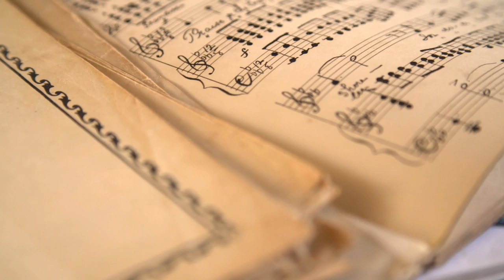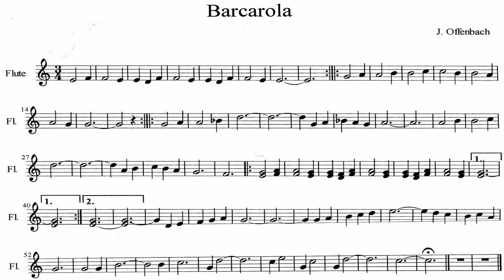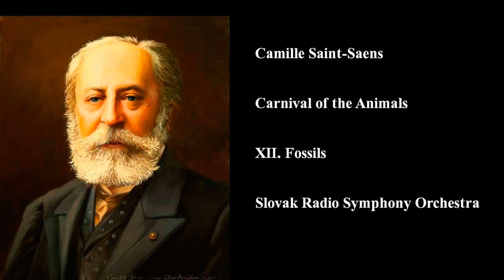La música que nació del mar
Son muchos los artístas que han utilizado el mar como fuente de inspiración para sus creaciones. En todas las ramas del arte y por su puesto en la música ha sido un estímulo permanente hallando cantos y melodías en un mar que agrupa todos los sonidos.

Los músicos han sido capaces de adentrarnos en ese mundo sonoro inabarcable logrando emocionarnos con el ensoñador canto de las sirenas o de las ballenas, el furor de la tempestad embistiendo los acantilados o del agua desplomándose sobre la arena.

Los orígenes exactos de la música son obscuros pero fue la voz humana y la percusión una de sus primeras manifestaciones que no dejaron a su paso huella arqueológica alguna.

Las caracolas marinas fueron uno de los primeros instrumentos musicales y soplar por ellas ha tenido una función ascentral y ceremonial en muchos lugares del mundo.

El mar es un cofre que alberga infinidad de secretos. La música de sus profundidades esconde enigmas como el hermoso canto de las ballenas jorobadas. Estos animales, que producen el canto más largo y complejo del mundo animal, pueden llegar a entonar canciones de hasta treinta minutos. Una ballena se puede comunicar desde Canadá con otra ubicada en Puerto Rico aunque cada vez sean más preocupante las interferencias que produce el tráfico marítimo en la comunicación de estos animales marinos si consideramos que su única forma de subsistencia es la comunicación con sonidos dada su escasa agudeza visual.

Para relacionarse con el universo marino, nuestros antepasados idearon una efectiva puerta de entrada y salida:  los puertos. Cada puerto del mundo nació como una plataforma de operaciones destinada a concentrar y favorecer el trabajo en el mar.  En ellos cohabitan no sólo las personas, los barcos, las mercancías y el dinero, sino además el arte y el pensamiento. No podrá extrañar a nadie que el mar y los puertos hayan desempeñado un papel protagonista en el acontecer de las artes y la cultura en general. En cuantiosas ocasiones los temas han servido de referente o de sugestión para poemas, pinturas, música sinfónica, ballets, u óperas...

Por lo que respecta a la música culta, fue la compuesta durante buena parte del siglo XVIII hasta principios del siglo XX . La razón quizá debamos buscarla en la preponderancia que tuvo a lo largo este periodo el romanticismo; movimiento proclive a ensimismarse igualmente ante la fuerza indomable de la naturaleza exaltada y violenta como ante la contemplación que empujaba a la melancolía y la reflexión.

Una estupenda y significativa muestra de la música orquestal relacionada con el mar es la que a continuación se ofrece:
El holandés errante, también conocida como El buque fantasma, ópera de Richard Wagner que se estrenó en 1843 en la ciudad de Dresde, y narra la redención por amor de un marino condenado a vagar eternamente por el mar en un barco fantasma.

Las dos suites para orquesta de la música acuática compuesta por el alemán George Friedrich Händel para que fuesen interpretadas durante una procesión real por el Támesis en julio de 1717.

Como una “gran fantasía zoológica” calificó Camille Saint-Sains  su Carnaval de los animales, fantasía para dos pianos y orquesta compuesta en 1886 y en la que cada movimiento representa un animal diferente. Aquarium, como su nombre indica, es el movimiento que simboliza el universo de los animales acuáticos, llevando el peso de la pieza el sonido del piano.
Inspirado en Las mil y una noches, el ruso  Rimsky-Korsakov escribió en 1888  Scheherezade, suite sinfónica estructurada en cuatro movimientos. El primero es el titulado El mar y el barco de Simbad, música de marcado “tono oriental” que describe la navegación del ya mítico marino.

Il cimento dell'armonia e dell'invenzione es un conjunto de doce conciertos escritos por Antonio Vivaldi entre los que se incluyen las célebres Cuatro estaciones. Con el número 5 tenemos La tempestad en el mar donde de nuevo estamos ante la recreación musical del viento y el oleaje, pero esta vez por medio de una orquesta de cuerdas acompañada por un clavecín.

Tres esbozos sinfónicos integran  El Mar del francés Claude Debussy , tal vez la obra musical por excelencia dedicada al mar. Cada movimiento describe un instante determinado de la vida marina, constituyendo el conjunto uno de los trabajos más reveladores y decisivos del impresionismo musical gracias a la riqueza de la paleta orquestal muy próxima a lo pictórico.
Dijo Debussy que “hay que escuchar el viento, que narra la historia del mundo”, pero los hallazgos habrán de depender de la capacidad de escucha y con buena aptitud entenderemos los paisajes sonoros.